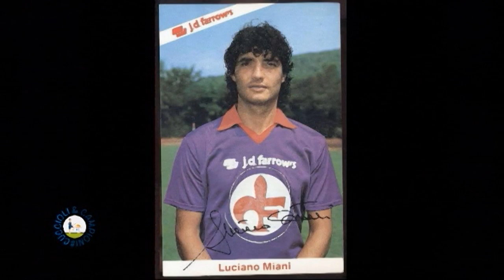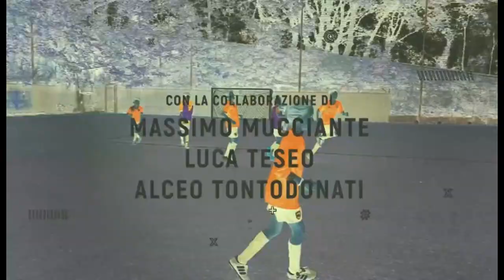Cuccioli & Campioni con Mirko Valdifiori